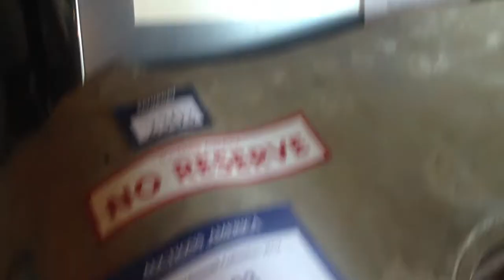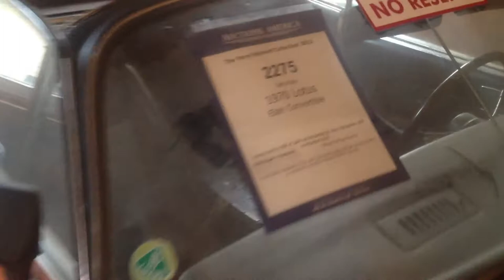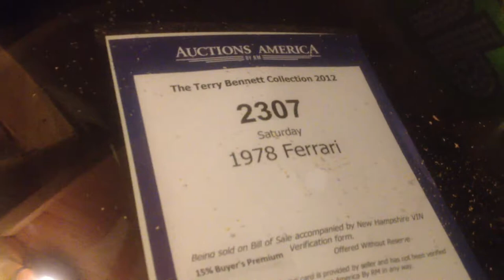Walk through of Barn at Bennett Auction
Swartley Race Car Racecar 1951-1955 at Auction - Auctioned as part of the Bennett Collection Sale September 21-22, 2012 in Rollinsford, NH.